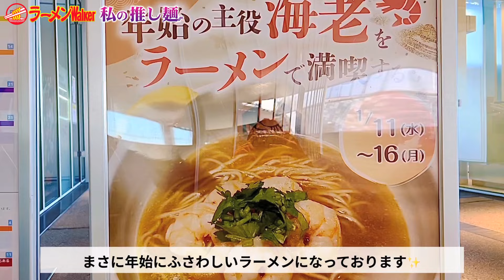【海老100%！？】日本屈指の鮮魚系ラーメン店が放つスープに甘海老60尾を使用した極旨麺【モデル・北村沙織が実食レポート】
ラーメン大好きなインフルエンサーがラーメンWalkerの特命編集部員となり、イチオシのラーメンを紹介する番組「私の推し麺」！今回はモデルでYouTuberとしても活躍する北村沙織さん！ラーメンWalkerキッチンに出店中の「真鯛らーめん麺魚」の海老100%スープのラーメンを頂いちゃいます！

■真鯛らーめん 麺魚（東京・錦糸町）
鮮魚系ラーメンのスペシャリスト。愛媛県宇和島産の生の真鯛をたっぷりと使った真鯛ラーメンが代名詞で、他にも魚介を贅沢に使った限定麺で一大センセーションを巻き起こした東京を代表する大行列店。

日本全国の名店から厳選したお土産麺を抽選で10名様に！
（応募期間 1月10日（火） 18時30分～1月16日（月）23時59分）
※どのラーメン店のお土産麺かは動画をご覧ください

（2）プレゼント用のキーワードをつけて引用RT！
（応募期間 12月6日（火） 18時30分～12月12日（月）23時59分）
※プレゼント用のキーワードは動画内で発表
※当選者様にのみ、TwitterのDMにてご連絡させていただきます